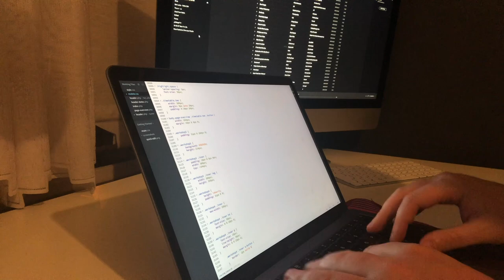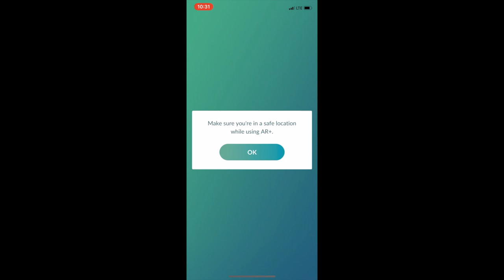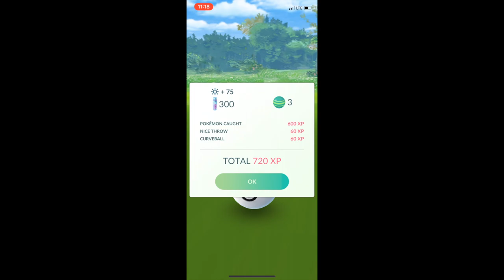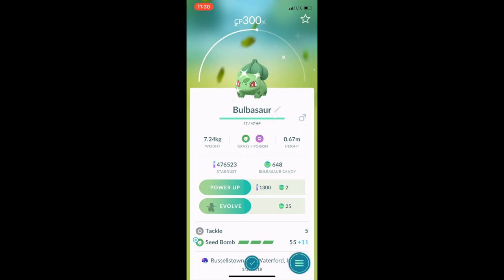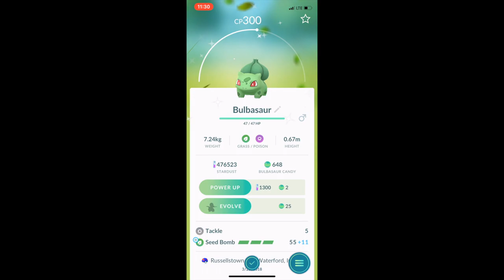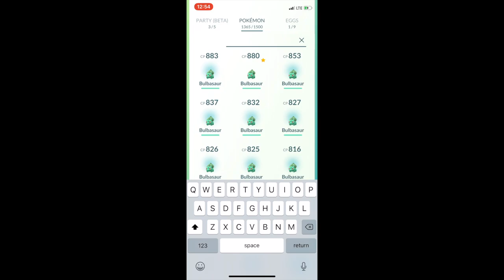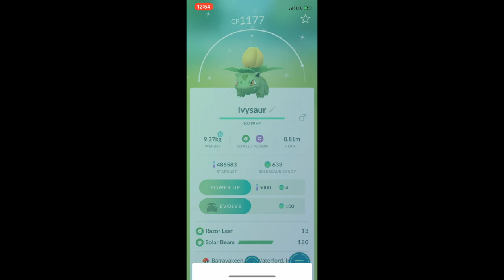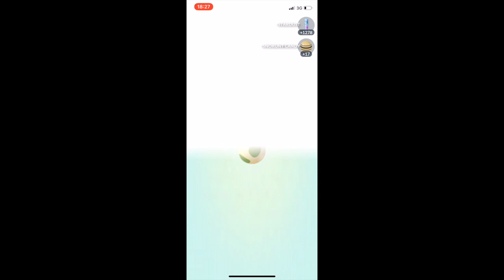Community Day #3 - Bulbasaur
Shiny hunting for the 3rd community day and taking a break to attempt my first Jolteon raid.